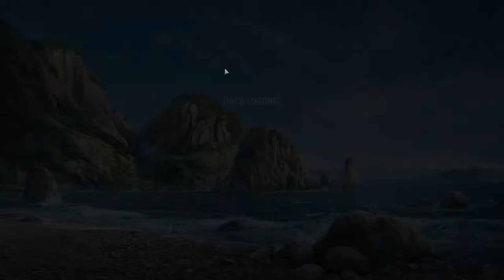WORLD OF WARSHIPS; ARHIPELAGO DOMINATION 1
Ворлд оф Варсхипс је тактички стрелац успореног темпа са три основна типа наоружања: бродска артиљерија, торпеда и летелица. Играње је засновано на тиму и омогућава играчима да раде као тим. Унутар тима могу се успоставити дивизије које омогућавају групи до три играча да се придруже и заједно воде битке. Играчев тим се може борити против других играча (ПвП) или против АИ (ПвЕ) у неколико врста борби.